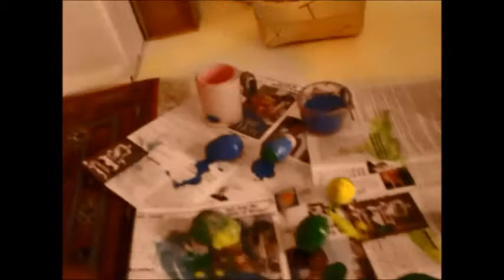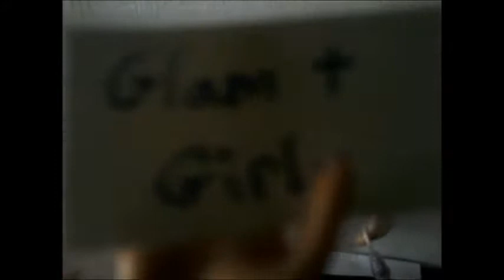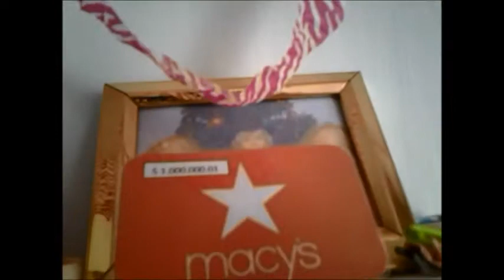barbie Vlog #8 -Easter Special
Barbie has fun on Easter and takes her sisters to a cooking contest. See if you can spot the Smurf in this video. Write your comments in the comment section about the time you think the Smurf appeared.